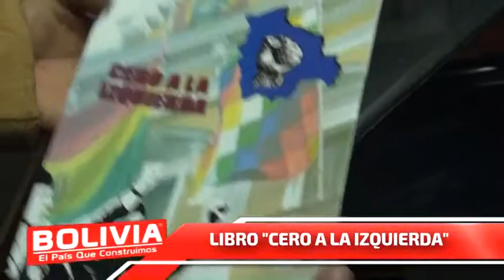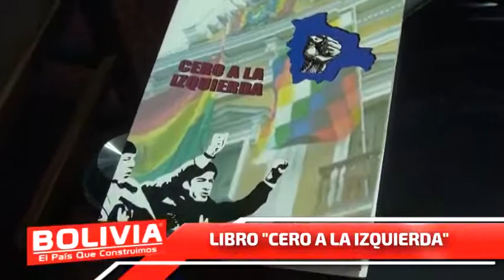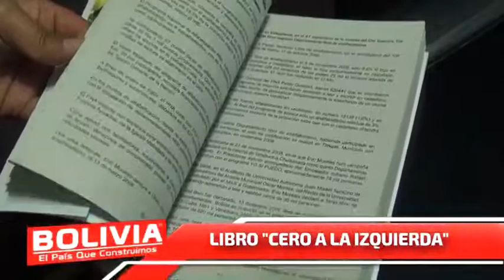LIBRO CERO A LA IZQUIERDA entrevista a Oscar Kellenberger